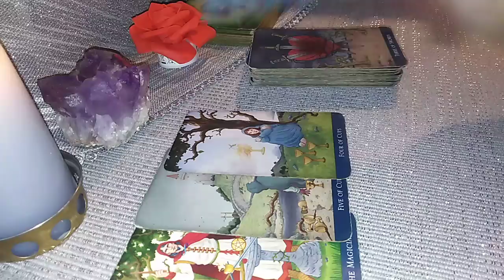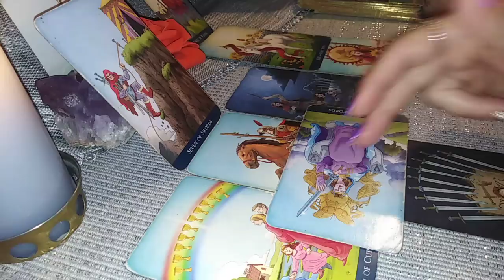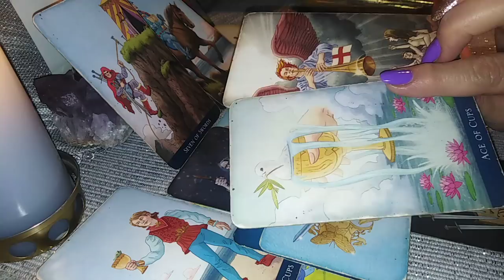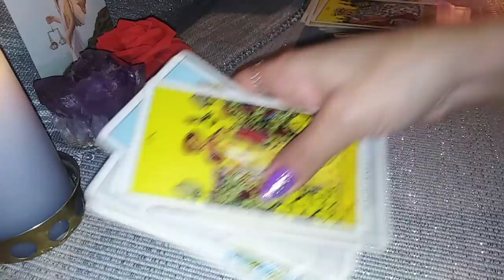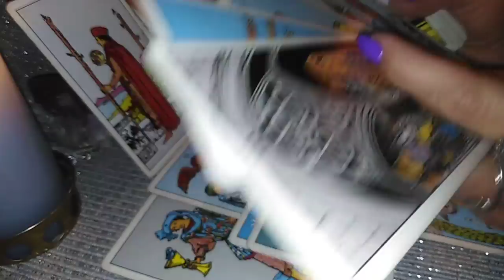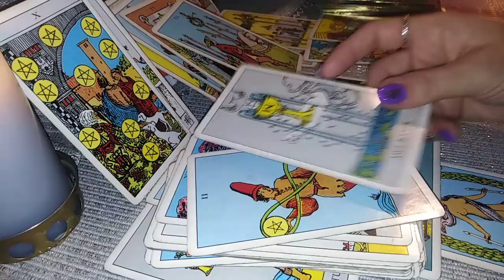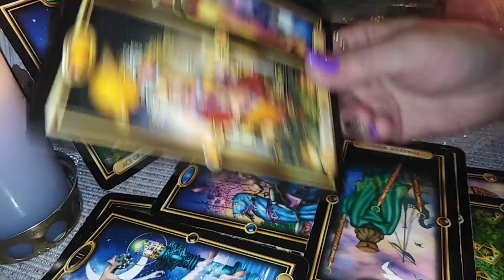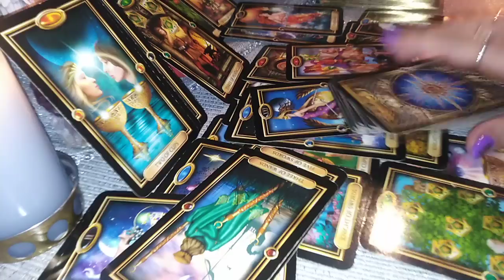ETALAREA VOASTRA PENTRU OCTOMBRIE - LA ALEGERE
Alegeri - 0:00
NR 1 - 00:42
NR 2 - 40:14
NR 3 - 1:11:51
Va astept !